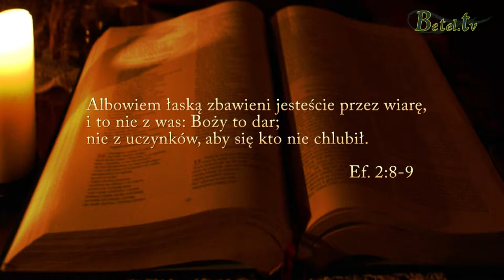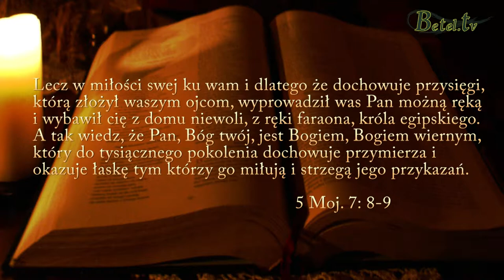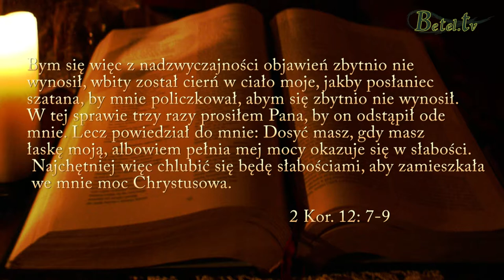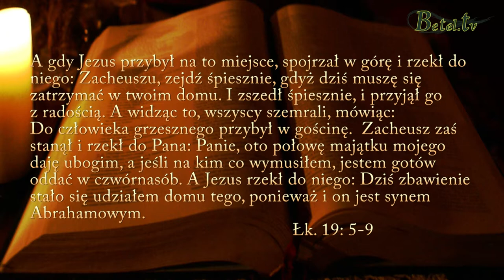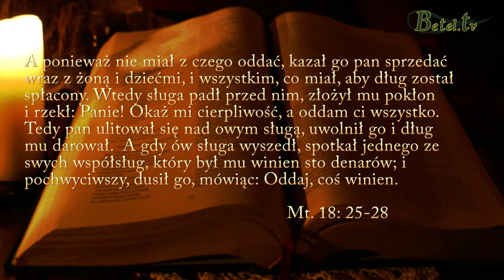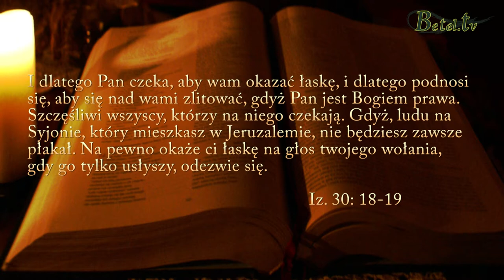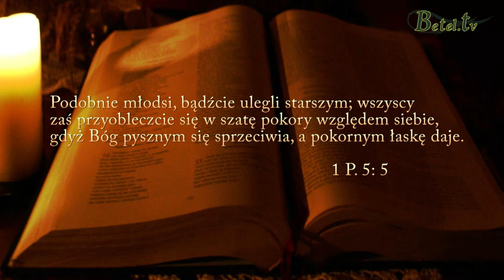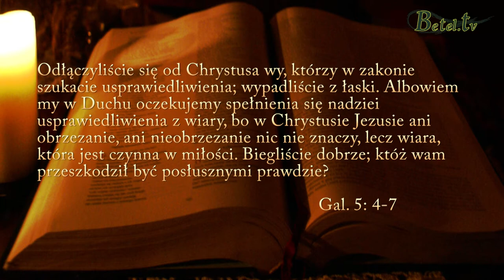23.07.2013 " Boża łaska" Bogusław Raszka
Czym jest Boża łaska w naszym życiu? co może stać na przeszkodzie jej odbierania?